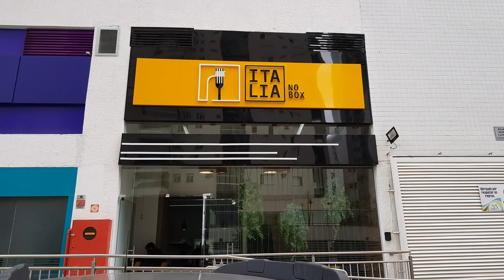Pequeno passeio por Águas Claras uma cidade no Distrito Federal vale apena conhecer.